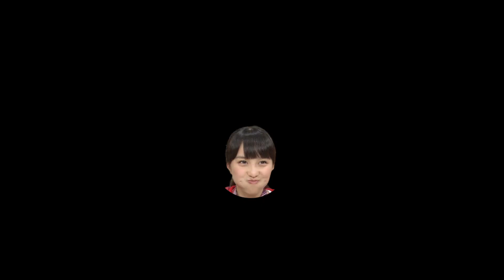ももクロ 小さい頃の夢を語る／ 百田夏菜子 玉井詩織 佐々木彩夏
佐々木彩夏「おジャ魔女どれみちゃんになりたかったなー」
百田夏菜子「おんぷちゃんアイドルやってんじゃん」
佐々木彩夏「あっ叶っちゃった」

【今回のイチオシ動画】
▼動画、はじめてみました【テレビ朝日公式】
　【ももクロ百田夏菜子＆朝日奈央】親友コンビが流行りダンス＆ゲームをやってみた！ツインテール姉妹💖💛

【このチャンネルの過去動画】

▼川上さんが泣いた時あったの／ ももクロ 百田夏菜子 佐々木彩夏 川上アキラ

▼logirl
　ももクロChan、Musee du ももクロ、ももクロちゃんと！、川上アキラの人のふんどしでひとりふんどし 等が見放題 （月額990円（税込））